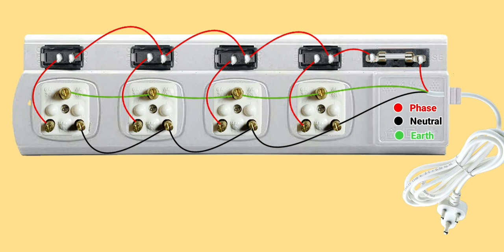extension board wiring || switch board wiring